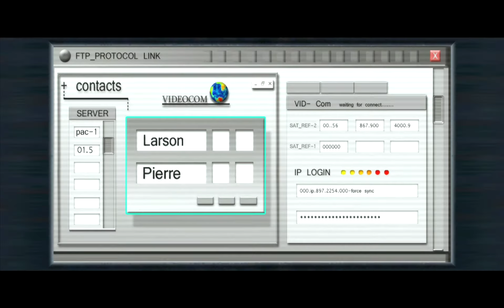Let's Play Tomb Raider Anniversary - P6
My Let's Play of Tomb Raider Anniversary on PC. Going to be doing this playthrough on medium difficulty as I just want to experience the game before the new Tomb Raider reboot comes out in March.  I'm going to try to find relics and other hidden items when I can but won't spend a ton of time searching for them.